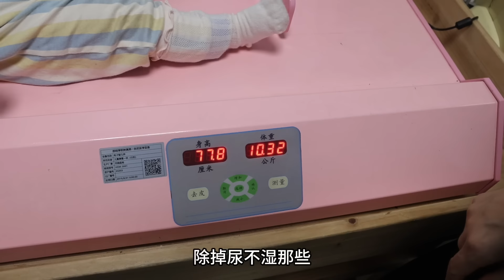家人们都说宝宝头太大，两口子在家发生争吵，检查结果出人意料到底怪谁